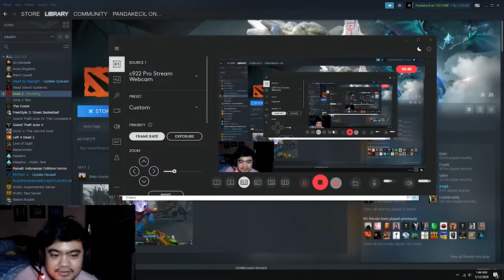DOTA 2 - PANGOLIER BREAKDOWN !!! I LOVE DAEDALUS